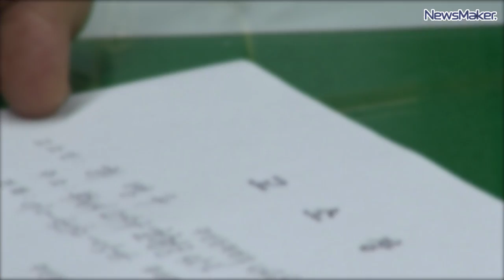[NEWS Maker] '종교단체 사체매장지' 취재진과 '몸싸움'